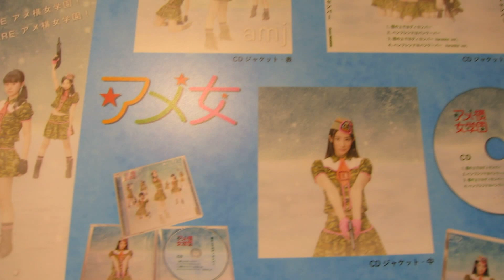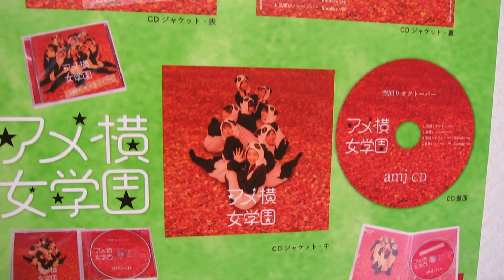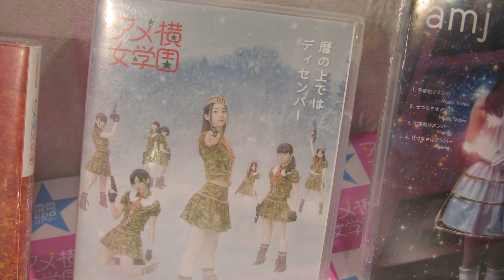アメ横女学園CDとか 「あまちゃん」じぇじぇじぇ～展 Part2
アメ横女学園のシングルCD,DVD ちゃんと作られてます。

デビューsingle 涙目セプテンバー c/w 失恋バーバー
2nd single 空回りオクトーバー c/w 肌寒いノーベンバー
3rd single 暦の上ではディセンバー c/w ぺンフレンドはバンクーバー
4th single 宇宙船リメンバー c/w せつなさはアンバー

「あまちゃん」じぇじぇじぇ～展 Part2

ＮＨＫスタジオパーク　スタジオギャラリー

好評だった「あまちゃん」じぇじぇじぇー展の第2弾が開催決定しました。今回は、北三陸編の駅舎セットに加え、新たに東京編の写真撮影コーナーを設けます。